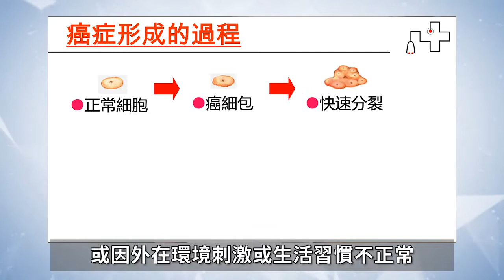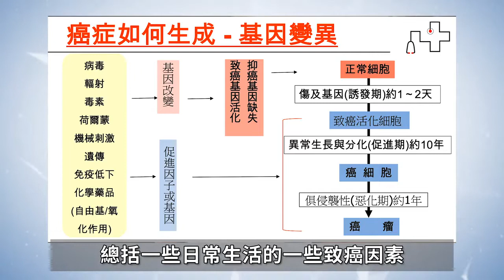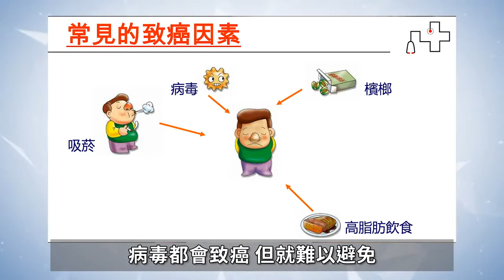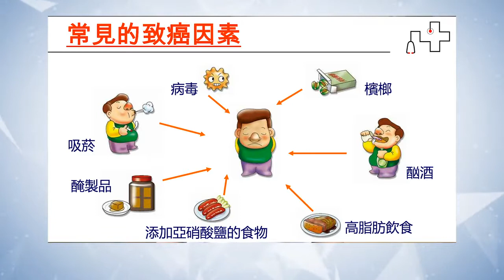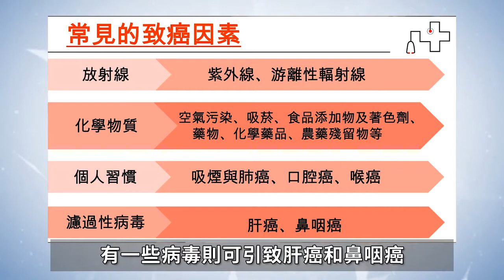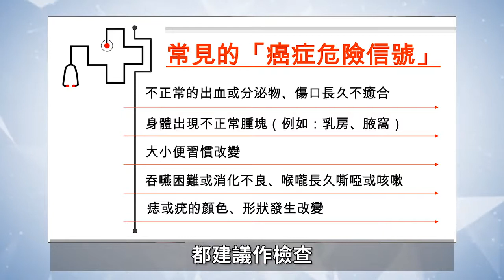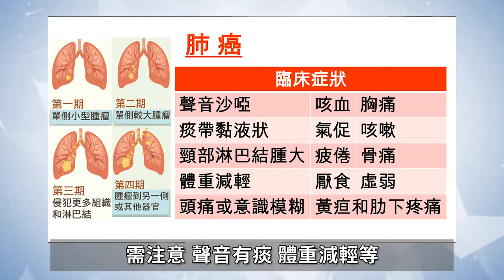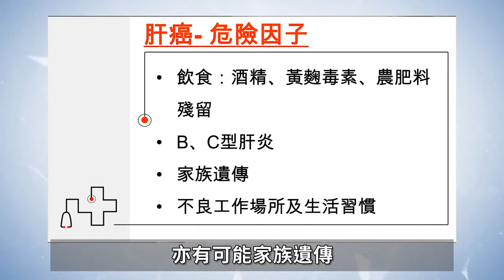中醫保健你要知：中醫防癌保健有良方 (1)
在香港抗癌戰線上，中西醫各自發揮不同的作用。中醫藥主要整體調理，扶正固本，增強自身免疫功能和改善癌症患者生存質素。今集會先講解癌症的形成、致癌因子和數種常見的癌症。

如要了解「中醫藥在長者中預防新型冠狀病毒推廣計劃」的詳情，請瀏覽以下網頁：